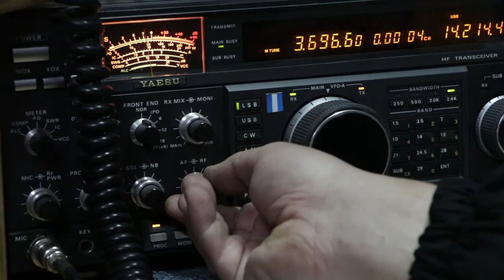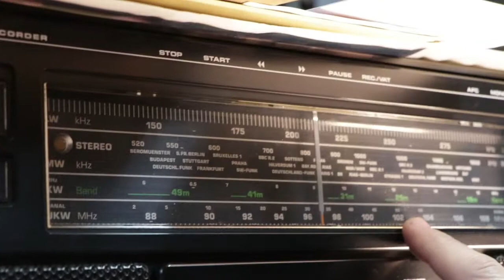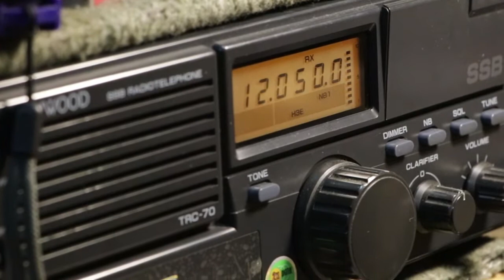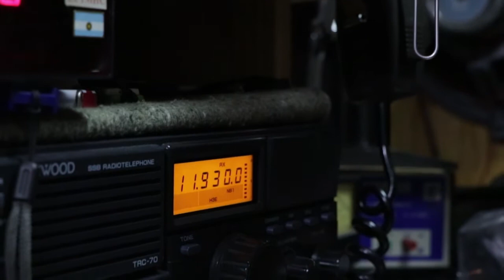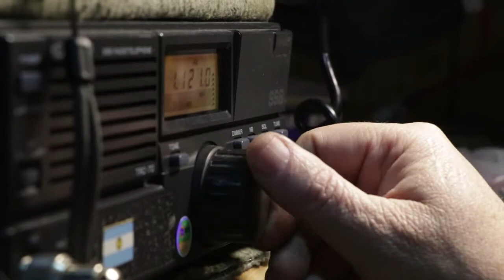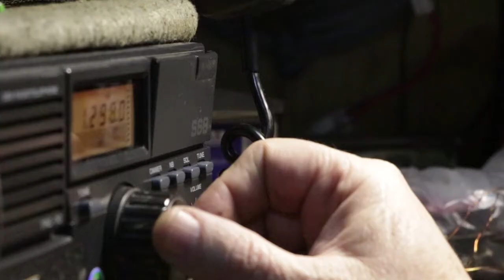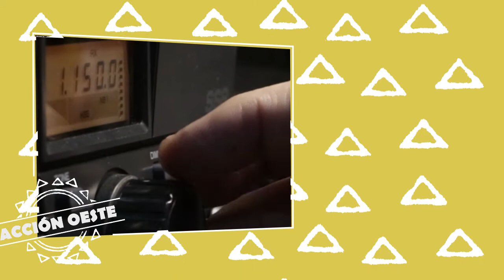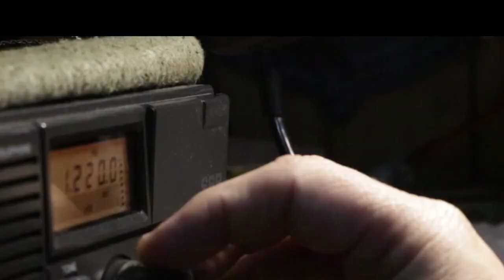Acción Oeste #2: Radioaficionados Mendoza - 27 de agosto de 2017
Horacio Bollati es un radioaficionado de Mendoza. Actualmente preside el Cuyo Radioclub. Es amante de la radiotransmisión y dedica su tiempo a compartir el éter con otros radioaficionados del mundo. Un sistema de comunicación que no pierde vigencia. Pasión por la radio.